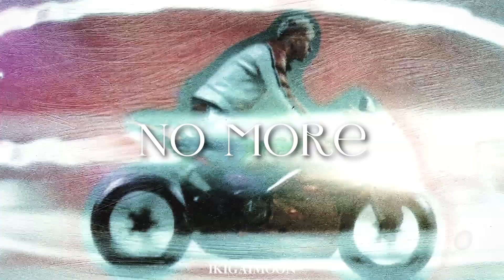[FREE] mgk x Trippie Redd Type Beat - "no more" | Sad Guitar Type Beat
BPM: 128

❓FAQ:
2. Must credit me: (prod. Ikigaimoon) for all uses of the beat online (SC, YouTube, IG, etc.) for non-profit and for-profit usage.
3. NO Usage of Content ID or Copyright services is allowed for any use of the beat (paid or free for non-profit). Failure to comply will result in automatic takedown of your song.
Song Structure Suggestions:
0:00 Intro
0:15 Chorus I
0:45 Verse
1:30 Bridge
1:45 Chorus II
2:15 Outro

type beat
genre sadboy
genre : sadboy
genre sadboy type beat